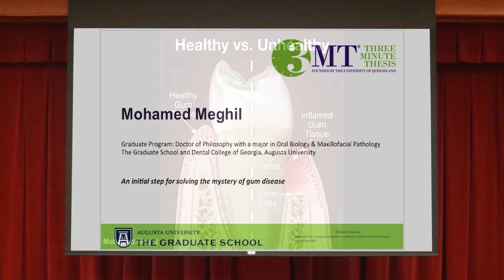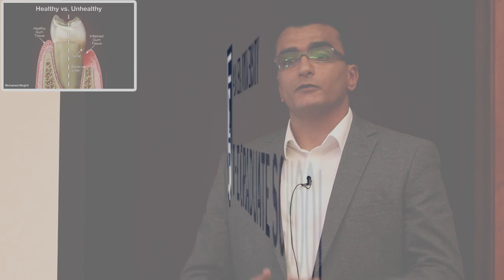Three Minute Thesis (3MT) Competition 2019 Finalist - Mohamed Meghil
Three Minute Thesis (3MT) Competition 2019 Finalist Presentation: An initial step for solving the mystery of gum disease